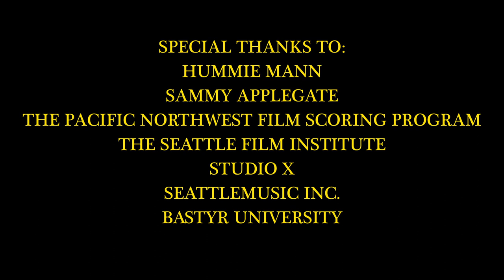Nastavi se Pojavljivati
A filmic main title theme named the Croatian translation of, "Keep Showing Up".

Composed, arranged and conducted in recording session by Brooke Richey.

Recorded at Bastyr University with Studio X Engineering and Seattle Film Institute.

Videography by James Hyson.